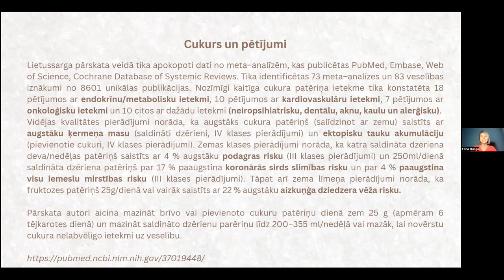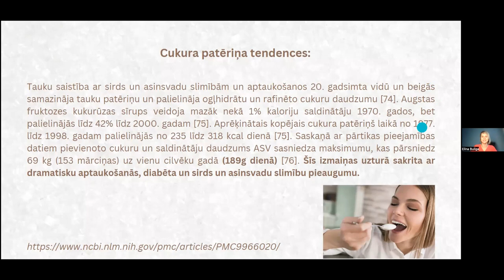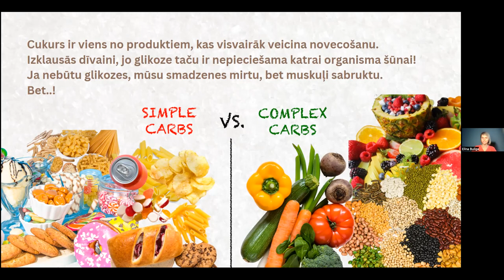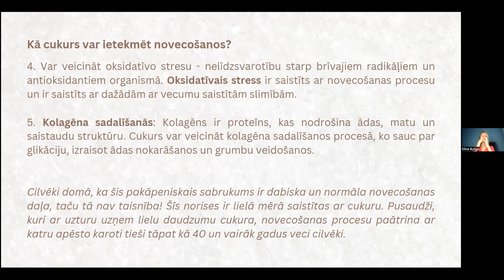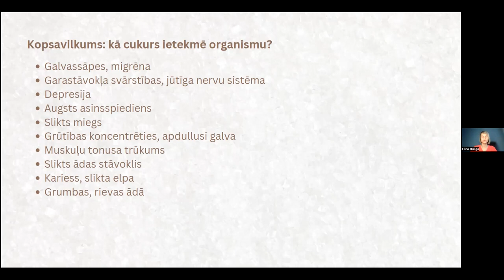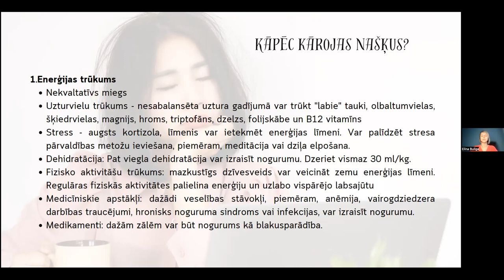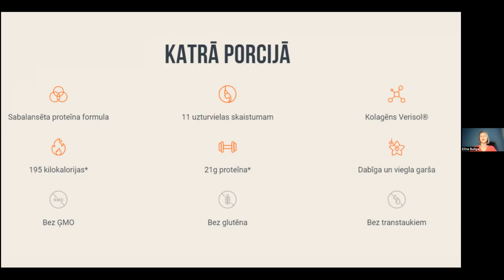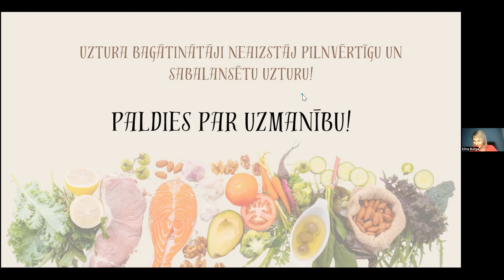Cukura bīstamība - veselīgas alternatīvas našķiem! (Elīna Bulīga)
Mēs iegremdēsimies cukura pasaulē un parunāsim par tā ietekmi uz mūsu veselību. 🤔💡

🌐 Šajā veselības pusstundā mēs apskatīsim:
1️⃣ Cukura kaitīgo ietekmi: atklāsim cukura ne pārāk saldo pusi un to, kā tie var ietekmēt Tavu labsajūtu.
2️⃣ Kādēļ rodas vēlme našķoties un ko darīt, lai to mazinātu?
3️⃣ Cukura alternatīvas: ieteiksim garšīgas alternatīvas, lai apmierinātu Tavu saldumu kāri, neapdraudot veselību.

Šī ir Tava iespēja sākt kontrolēt savu cukura patēriņu un izdarīt apzinātu izvēli veselīgam dzīvesveidam! 🌱💪